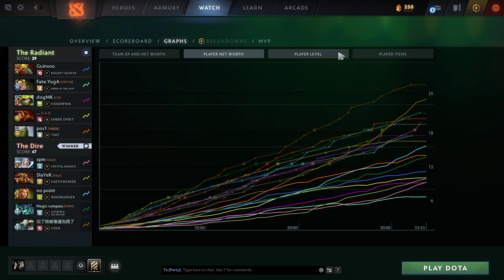IMMORTAL POS 1 SVEN POV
How to play SVEN on High MMR / Immortal Match!

* SEND YOUR BEST GAMEPLAY ON COMMENT SECTION (MATCH ID AND DETAIL) *